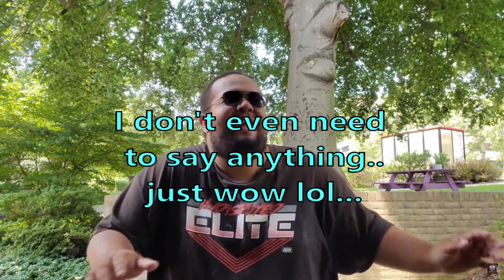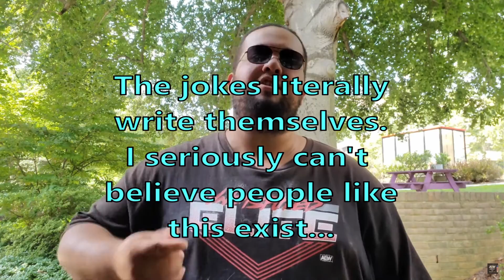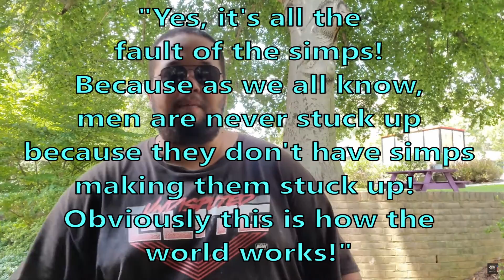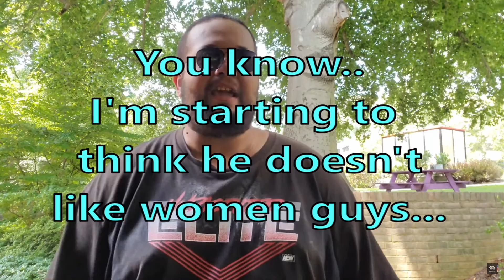I Think this Reddit Moderator Hates Women Guys...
Wrestling Otaku can't stand all the women who insult his dick pics, he's a great guy once you get to know him. Honest! Isn't he just so damn charming!?